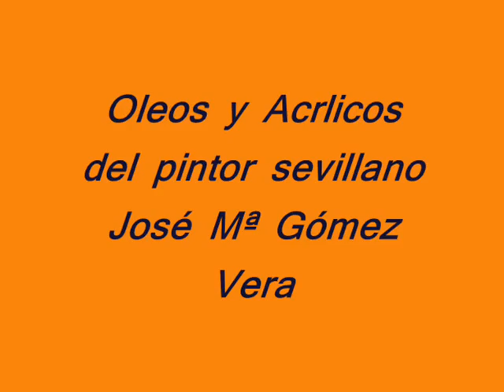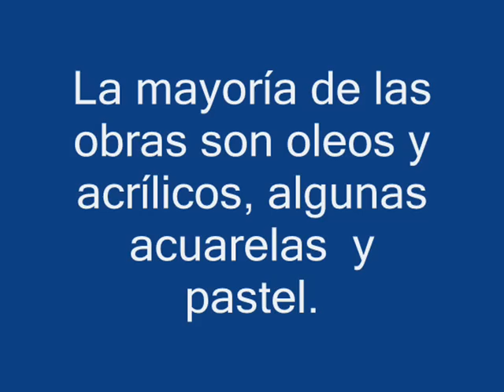Oleos y pinturas del pintor Sevillano José María G Vera